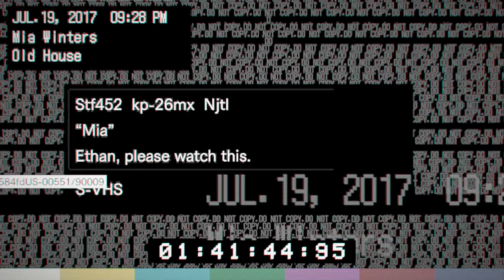MANS HEAD JUST GOT SLICED OFF!! | Resident Evil 7 (Part 2)